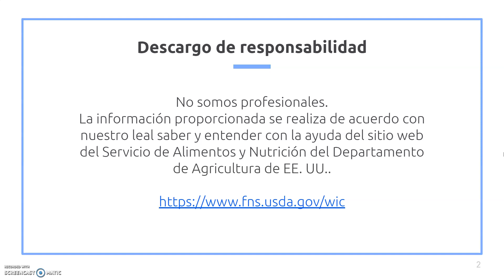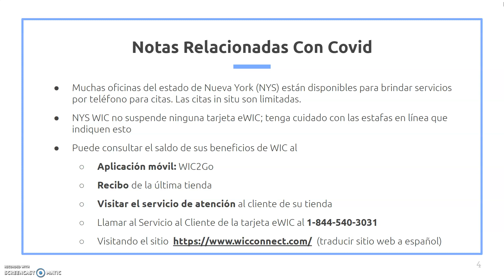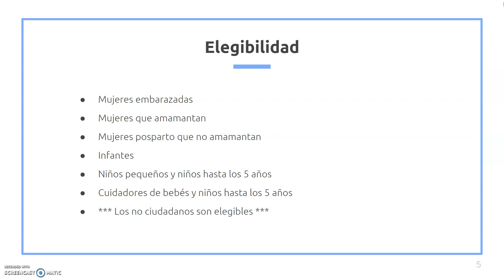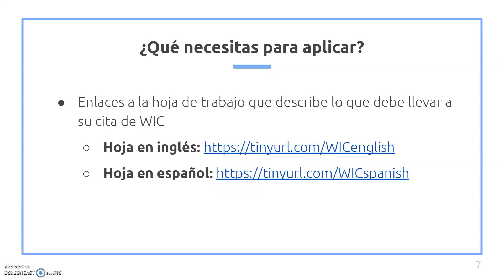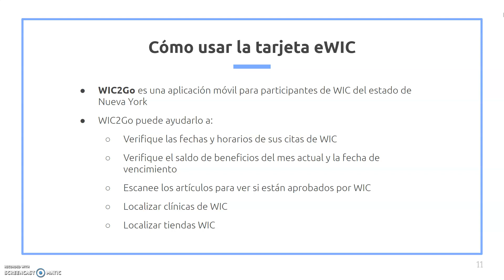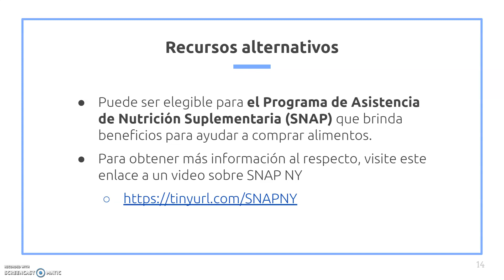NY Mujeres, Bebés y Niños (WIC) Guia de Solicitud Español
Medical forms you may need